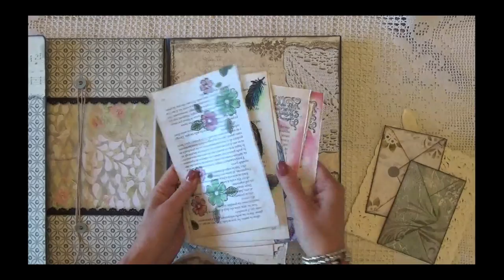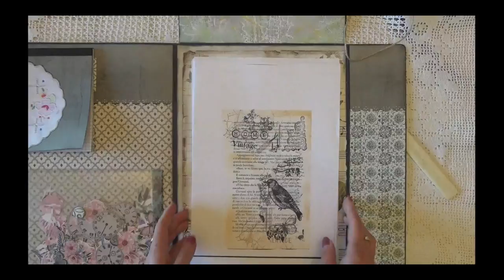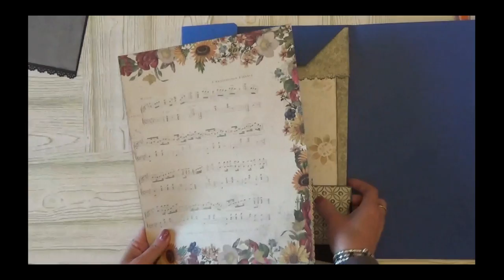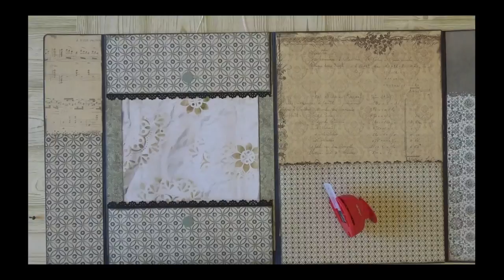Raccoglitore fogli A4 per organizzare il tuo materiale scrap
💛💛💛💛 Realizza un raccoglitore di fogli A4 partendo da 2 semplici cartelline reperibili in qualsiasi cartolibreria. Un progetto che ti darà enorme soddisfazione. Finalmente tutto in ordine.
Per questo progetto ho utilizzato carta scrap Azulejos di Stamperia e i fogli dei miei download digitali che trovi al seguente link.
Dai un occhiata.. E fammi sapere cosa ne pensi.

💛💛💛 Prodotti da me preferiti ed utilizzati per realizzare i miei progetti: